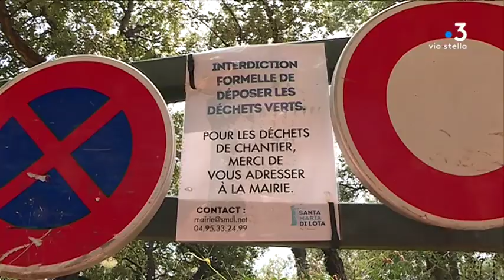Corse : trois-quarts des maires ont été victimes d’incivilités ou de menaces ces 15 dernières années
La sécurité des élus, au cœur de la nouvelle conférence des maires organisée ce lundi 30 septembre à Corte. Face aux incivismes, aux menaces et aux pressions, les services de la préfecture et les autorités judiciaires veulent les aider dans leur quotidien.

Intervenants - Jocelyne Fazi, Présidente de l'association des maires de Corse-du-Sud ; Marie-Thérèse Mariotti, Maire de Taglio-Isolaccio ; Josiane Chevalier, Préfète de Corse ; Franck Rastoul, Procureur Général près la cour d'appel de Bastia.
Equipe - Emilie Arraudeau ; Jean-André Marchiani ; Anne-Laure Louche.